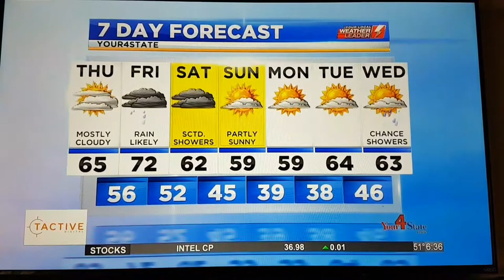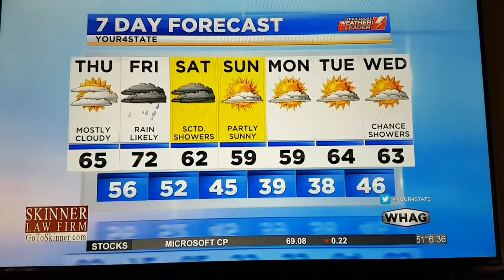WHAG weather forecast Star Wars day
Hagerstown Maryland local meteorologist gets into May the 4th